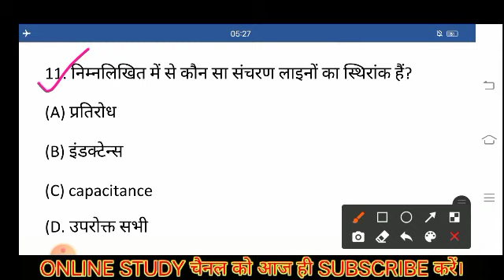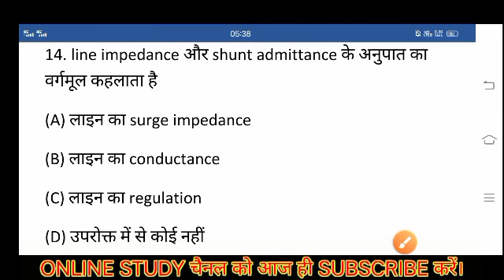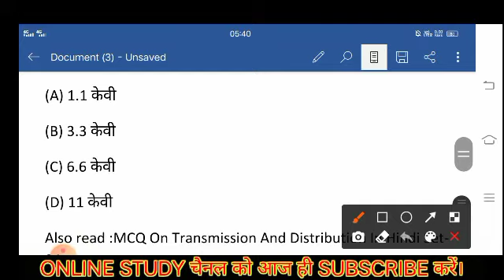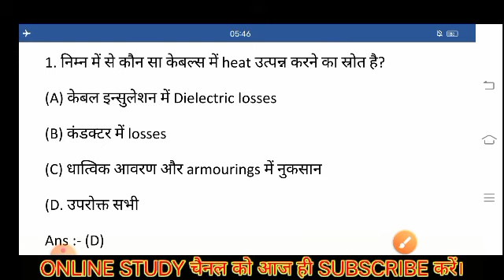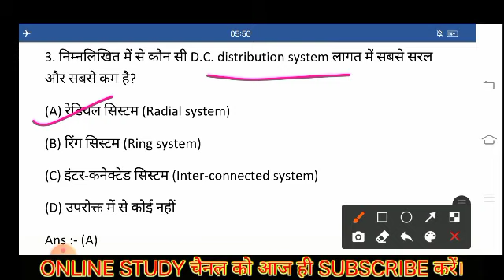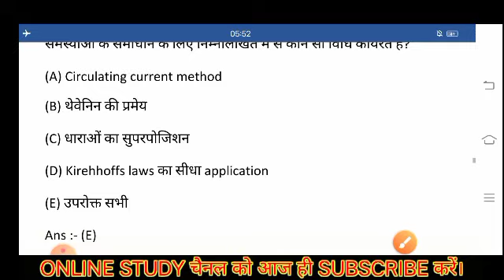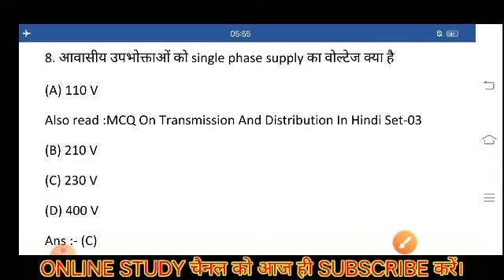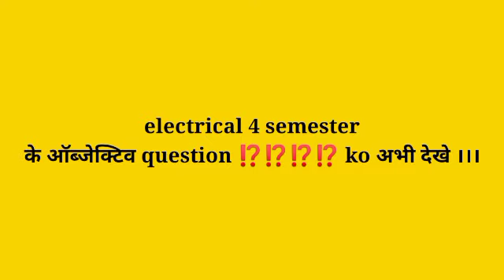part-3 TDEP( Transmission AND distribution of electrical power) objective questions for UPBTE BOARD